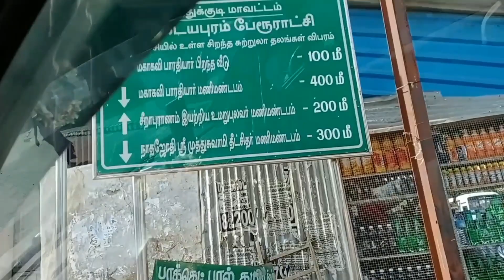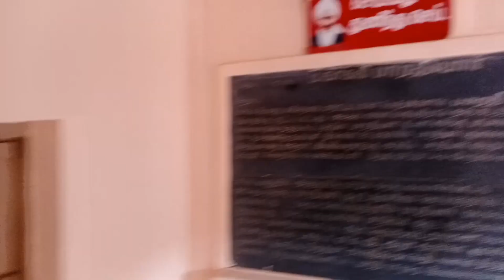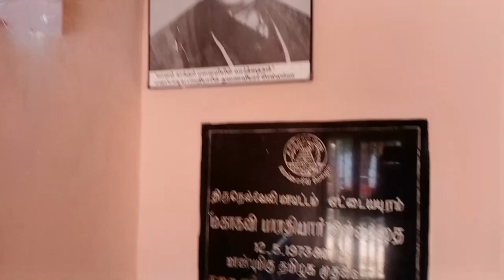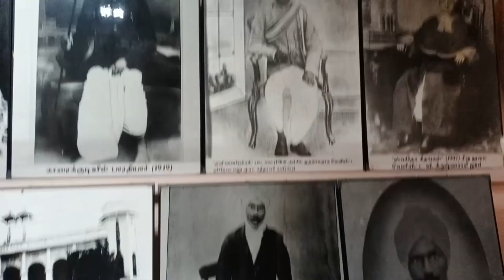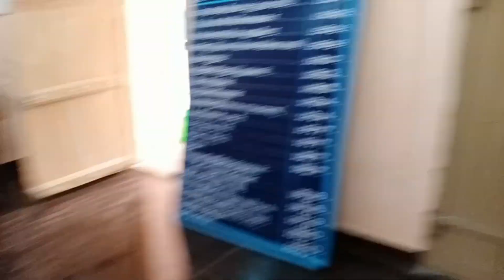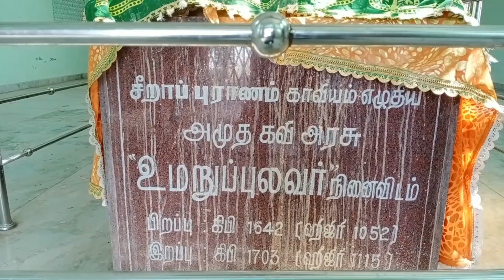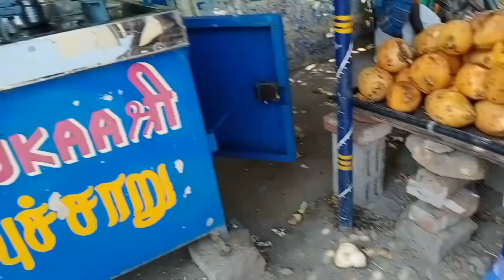Bharathiyar Home /vlog/Tamil/ Akilan Bikers vlog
Hello frnds
This video is all about my own thought
And not A sponcered video